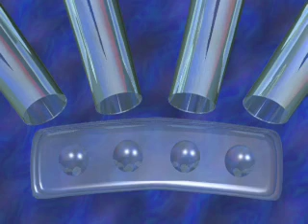evening drawing for 3/31/2018